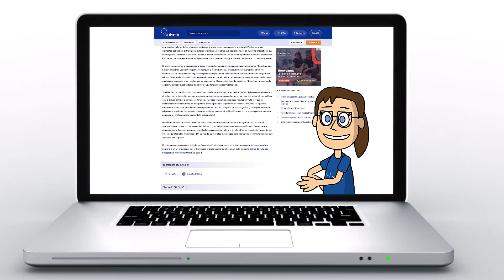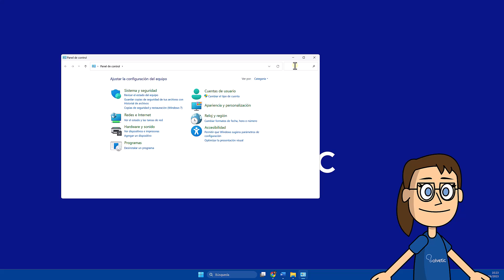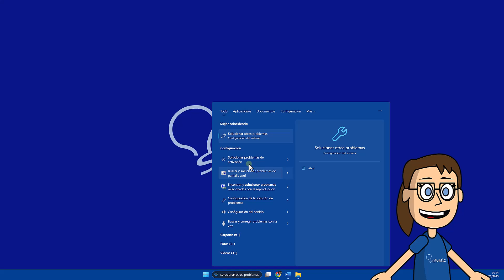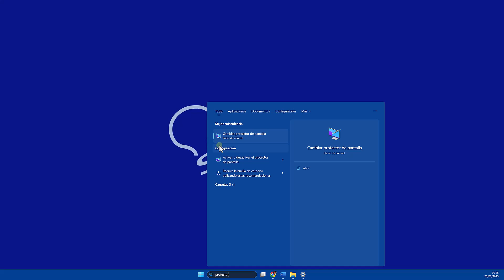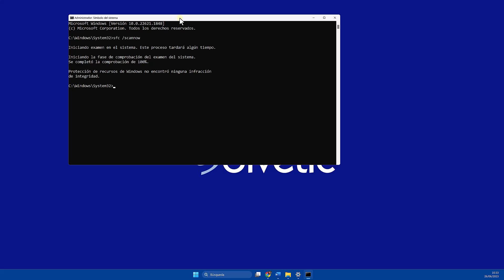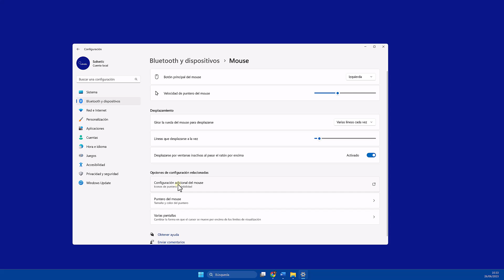No se activa el Protector de Pantalla en Windows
Solvetic te enseña cómo solucionar que No se activa el Protector de Pantalla en Windows. ▶️ 𝗧𝗢𝗗𝗢 𝗦𝗢𝗕𝗥𝗘 𝗪𝗜𝗡𝗗𝗢𝗪𝗦 𝟭𝟭

¿Necesitas saber porque no se activa el protector de pantalla en Windows ? Pues en este vídeo vamos a mostrarte diferentes opciones con las que poder solucionar que protector de pantalla Windows no funciona y no podemos verlo con normalidad. Usa cada de las opciones que te mostramos y así activar protector de pantalla de nuevo para usarlo con normalidad.

 Sfc /scannow

 》CAPÍTULOS《

00:00 Introducción
00:48 Reparar protector de pantalla Windows desde Opciones de energía
01:55 Reparar protector de pantalla Windows con Solucionador de problemas
02:48 Reparar protector de pantalla Windows al cambiar su configuración
03:44 Reparar protector de pantalla Windows con CMD
04:47 Reparar protector de pantalla Windows configurando mouse